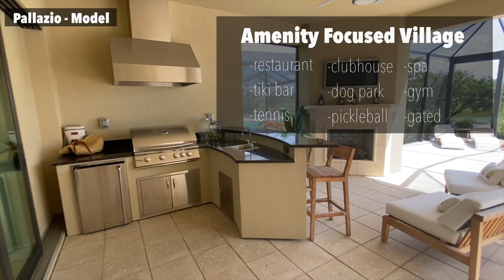Esplanade at Azario Lakewood Ranch | Pallazios available NOW!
Esplanade at Azario Lakewood Ranch has some great opportunities for the Pallazio, both to build or buy, available NOW!

If you have had your eye on the Pallazio model and want a golf course view, now is the time!

Opportunities are currently available to  build & buy, no bidding or waiting.

If you don't remember what the Pallazio model at Esplanade at Azario Lakewood Ranch looks like, keep watching the video to the end and see our Pallazio model tour!

Esplanade at Azario Lakewood Ranch is an amazing, amenity rich, gated village in Lakewood Ranch. They have pickleball, tennis, resort style pool, fitness center, bahama Tiki bar, and more! Also, there is an 18-hole championship golf course.

The Pallazio can be built with 3-4 bedrooms, a study, 3 bathrooms, and a 2 car or 3 car tandem garage. There are upgrades and custom design selections available while building, including some extended lanai options.
This gorgeous home can go on a both golf-deeded and non-golf lots.

If you are even considering Lakewood Ranch as a potential new spot to call home, the first thing you should do is give us a call or send us an email so we can help!

We live in Lakewood Ranch and love it here. We would love to help you find a home, too!

We are a full-time Real Estate team and we love working with buyers to share our knowledge & expertise of the Lakewood Ranch Florida area!

Moving to Florida? Contact us with any questions you may have about moving to Florida, we will be happy to answer your questions about homes for sale in Lakewood Ranch or the adjacent areas.

Courtney & Michael Chenkus
Charles Rutenberg Realty